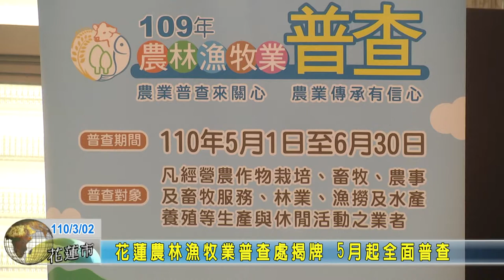20210302 03 花蓮農林漁牧業普查處揭牌 5月起全面普查